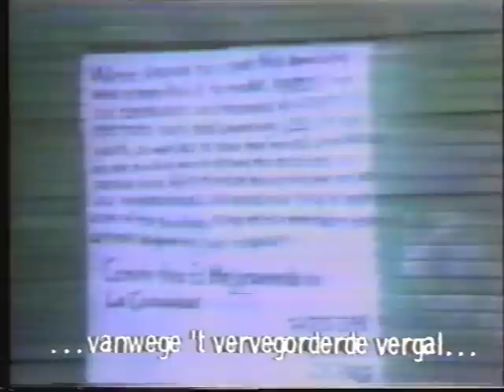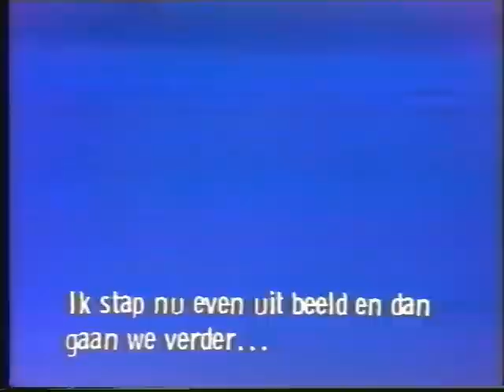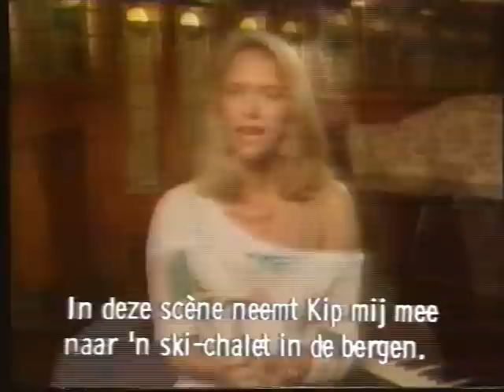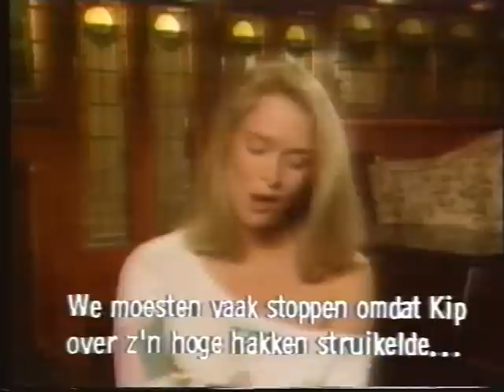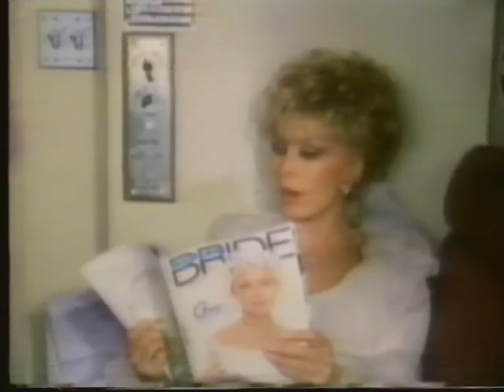Censored TV Bloopers (Blunders) 1984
Censored TV Bloopers, Blunders genaamd in nederland.